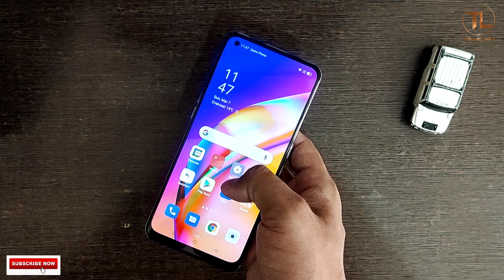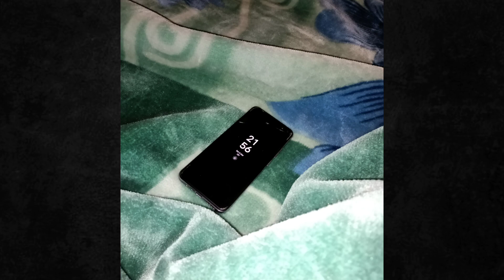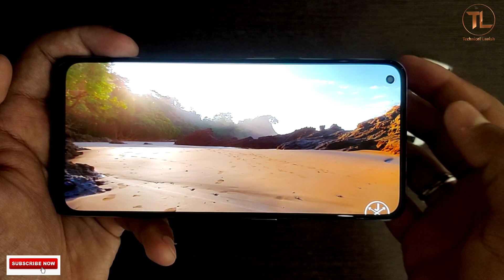Oppo F19 Pro Unboxing & First Look🔥🔥🔥 | 48MP | 30W Flash Charge | AI Video {My Opinion | in Hindi}⚡📸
Hello Everyone!
In this Video, we'll unbox the Brand New Oppo F19 Pro. This phone comes with 60Hz Super Amoled Display, 48MP Quad Camera & More.
To know about this Phone watch the video till the end!👆

Queries Solved :
* Oppo F19 Pro
* Its Features
* My Opinion
AAJAO! Mere Social Media Platforms Par :-

So I Hope All your Queries Solved Through This Video but still if you have any query regarding Oppo F19 Pro, then please Comment in the Comment box...

Keep Supporting me So i can Continue to Provide you Awesome Content & Informative Videos.😇🙏